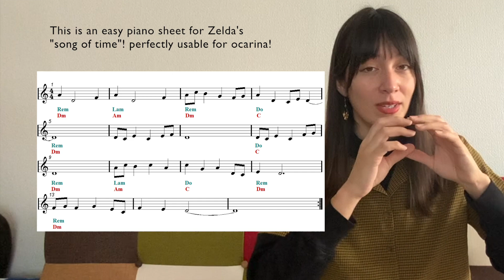Learn from my mistakes! - 5 ocarina tips for beginners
If you just started playing the ocarina it can be daunting and overwhelming at the start! I know the feeling of receiving the ocarina and being super excited, and then feeling discouraged because the learning curve was steeper than I anticipated!

Know, that this is normal, and that you will suck at the beginning!
It is all part of the process.

I love the quote:
“You never fail until you stop trying.”
-Albert Einstein

Because it is so true! Even when you fail, it is only over once you give up!

Just take it slow at the beginning and you will be fine :)
Hope this tips helped and I want to wish you much luck on your ocarina journey... but most importantly... HAVE FUN!!!

BASIC TUTORIAL I FOLLOWED:
Channel: @DavidErickRamos

[TIMESTAMPS]
(00:00) Intro
(01:02)Tip #1: Create a good foundation
(02:42)Tip #2: Learn Music notations
(03:43)Tip #3: Focus on the basics FIRST
(05:50)Tip #4: Learn 1 easy song that you can perform
(07:09)Tip #5: Film yourself playing ocarina
(08:10)Good luck!

I use the AC Night by Noble Ocarina

All drawn and written elements were made on "procreate"